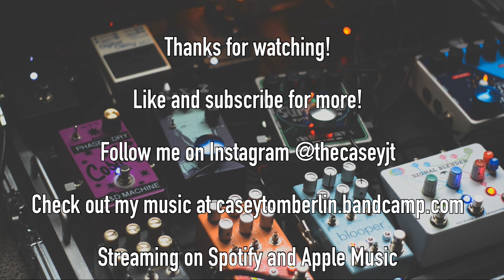Ambient Sketch #33 Ambient Generative Looping/ Soundscape - Chase Bliss Audio MOOD Blooper.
Signal chain:
Xotic EP Booster
EHX DMMTT 1100
TC Ditto Looper
Signal blender
 Loop1: Chase Bliss Audio MOOD + Warped Vinyl - ( Blender) EHX Super Ego + Walrus Audio Julia
 Loop2: Chase Bliss Audio Blooper
Neunaber Iconoclast
Boss DD-7
Neunaber Stereo WET